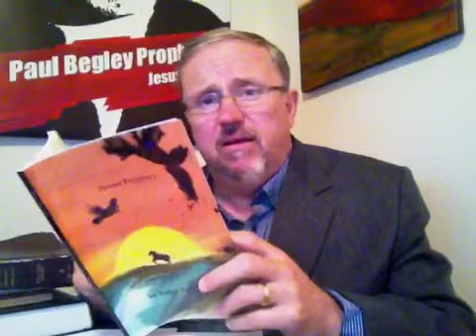Thousands Of Dead Fish In 15 Lakes Of Minnesota! Prophecy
Theologian Paul Begley of Indiana reveals thousands of fish died in Minnesota